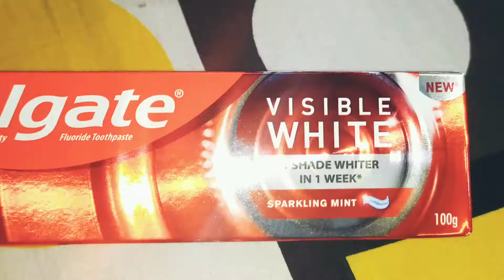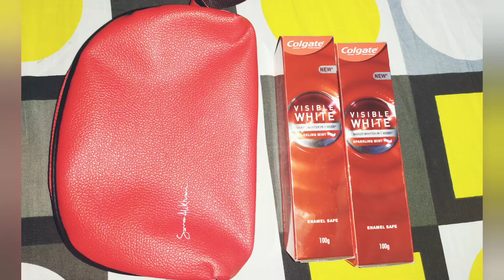Colgate Visible White Beauty Combo Toothpaste (with Free pouch) Unboxing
colgate giftPack Visible White Beauty Combo Toothpaste